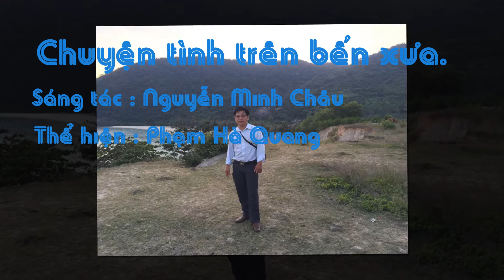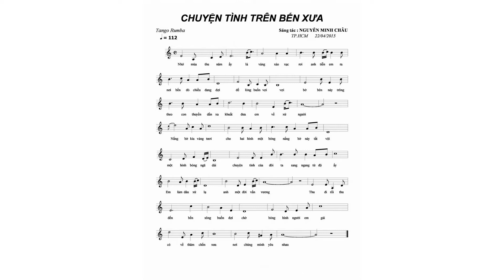CHUYEN TINH TREN BEN XUA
Sáng tác : Nguyễn Minh Châu ;  Thể hiện :CS Phạm Hà Quang